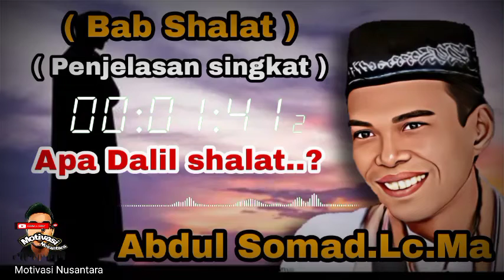Dalil shalat (penjelasan singkat ) - Ustadz Abdul Somad.Lc.Ma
dalil singat shalat (abdul somad.Lc.Ma)

"channel ini menyediakan REFERENSI motivasi diri ,,dari beberapa tokoh ternama dibelahan dunia,,
melalui wawasan pengetahuan ataupun hiburan kita bisa belajar menjadi kepribadian yang lebih baik dan lebih berkualitas .

"petik dan pahamilah Hal yang Baik dalam channel ini,,dan buang yang tak baik,, bila pemahaman dan pendapat anda berbeda dengan channel ini saya pribadi minta maaf dan tolong untuk bersikap saling menerima dan cobalah mencari referensi lain yang bisa membuat anda paham dan yakin,,dan yang terakhir kembalikanlah ke Al'quran dan Hadits"
(Karena Tujuan kita hanya SATU "Ahad")